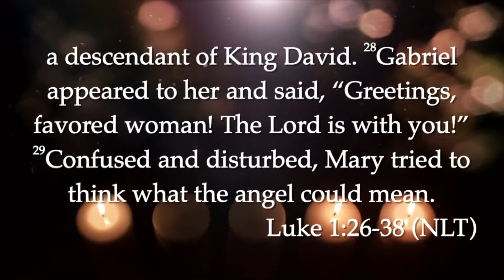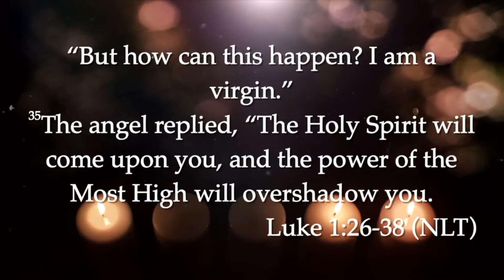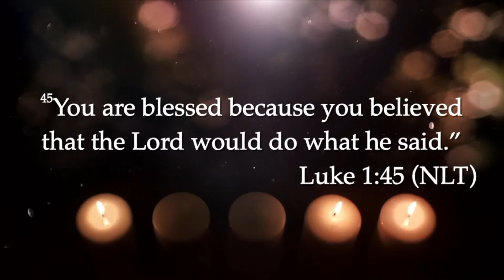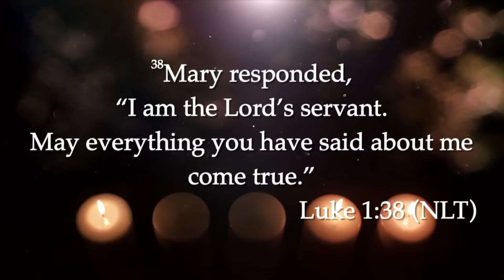Advent #3 Why Mary? (Adam Kaufhold)